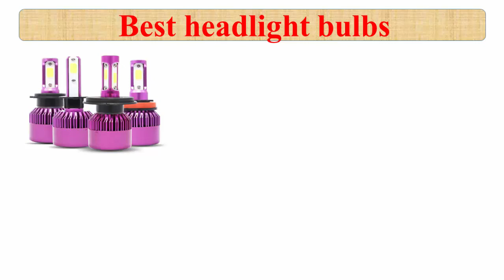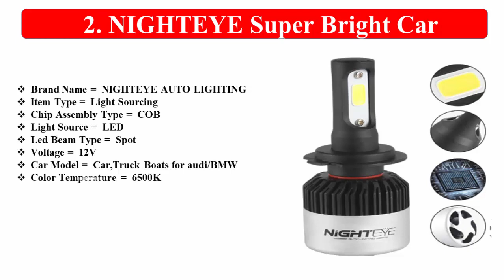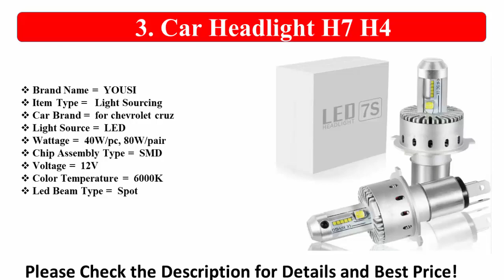Best headlight bulbs || headlight bulbs 2018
Are you looking Best headlight bulbs in the world ? I think you are in the right place.You can purchase the product in your budget. You can purchase products through under the link.

1. COB Headlight Bulbs Lamp

2. NIGHTEYE Super Bright Car

3. Car Headlight H7 H4

4. 55W hid kit xenon H7

5. Bulb H1 H4 H7 H11